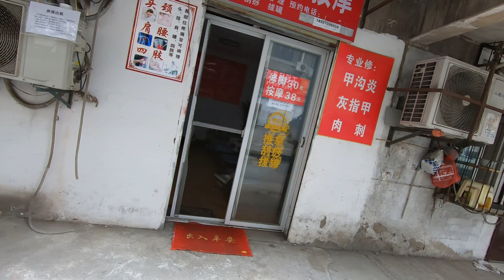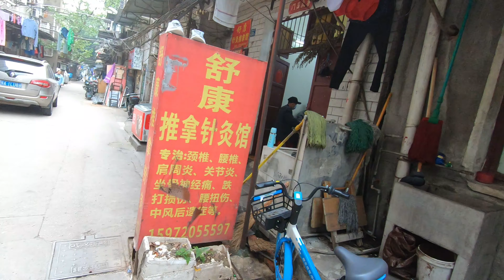大马路公园人山人海打麻将 春天江南城市巷子女人很美丽Street photography reports real life in mainland China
春光明媚 跟随博主从宽阔大马路步行到小巷子。看到千人聚集在公园里打麻将。一位大叔说，欣逢盛世，不用工作天天都打麻将。男人都打麻将不干活。很多女人也呆在麻将馆和男人周旋。按摩室越来越多，